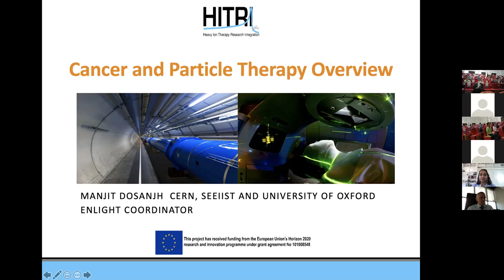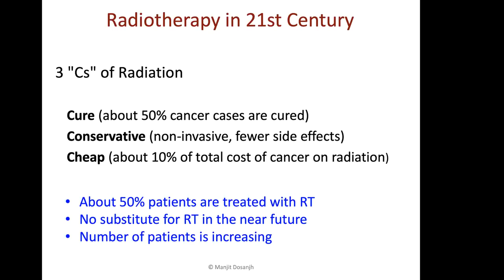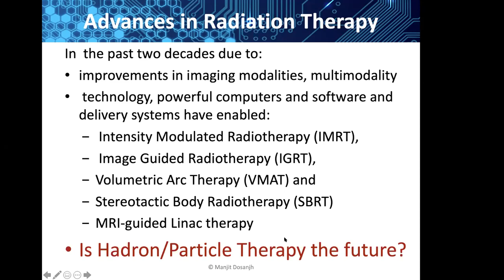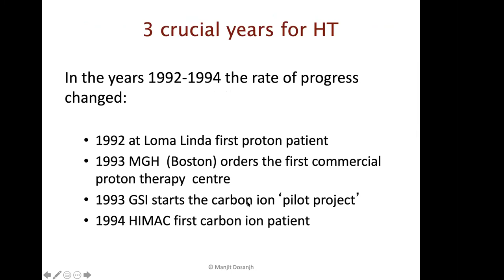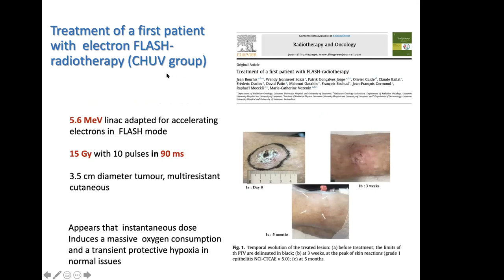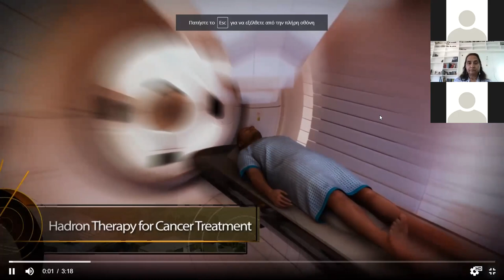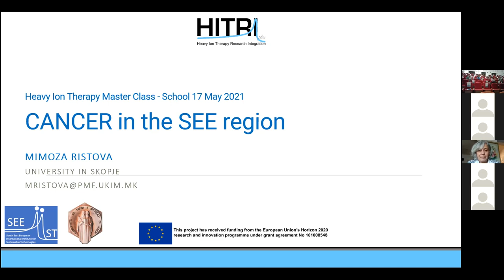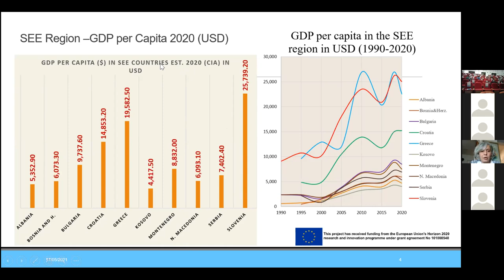Particle Therapy Overview by Manjit Dosanjh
This video is part of the Heavy Ion Therapy Master Class Online School. Manjit Dosanjh gives an overview of Particle Therapy on May, 17 2021.